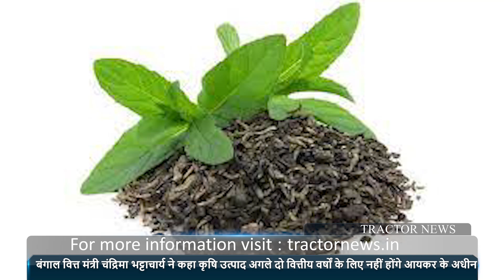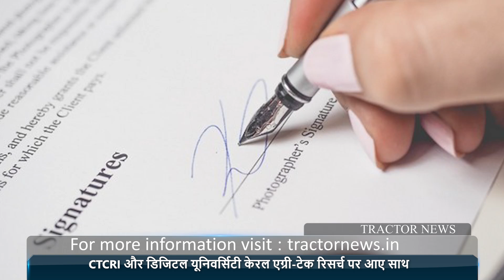CM Yogi ने दिया गन्ना किसानो को 77 ट्रैक्टरो का तोहफा, Speech में कही ये बड़ी बातें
1. मुख्यमंत्री योगी आदित्यनाथ ने सहकारी और चीनी मिल समितियों के लिए 77 ट्रैक्टरों कोदिखाई हरी झंडी

2. ट्रैक्टर और कृषि मशीनरी विकास के लिए महिंद्रा ने स्टेट बैंक ऑफ इंडिया के साथ की साझेदारी

3. यानमार समूह ने रूस में सभी व्यावसायिक कार्यों को किया निलंबित

4. छोटे क्षेत्रों  में किसानों को ग्रामीण ऋण उत्पाद प्रदान करने के लिए एक्सिस बैंक ने आईटीसी के साथ की साझेदारी

5. MTD कंपनी द्वारा आयोजित की गयी Dealer Meet, कई प्रॉडक्ट किए लॉन्च

6. बंगाल वित्त मंत्री चंद्रिमा भट्टाचार्य ने कहा कृषि उत्पाद अगले दो वित्तीय वर्षों के लिए नहीं होंगे आयकर के अधीन

7. जॉन डेरे ने अमेरिका, जापान, जर्मनी सहित यूरोप में किया मेड-इन-इंडिया ट्रैक्टरों का निर्यात

8. Fendt ने जर्मन हाइड्रोजन समिट में अपना पहला हाइड्रोजन ट्रैक्टर किया प्रदर्शित

9. CTCRI और डिजिटल यूनिवर्सिटी केरल एग्री-टेक रिसर्च पर आए साथ

10. M&M पर उत्पादन का दबाव, ट्रैक्टर और एसयूवी के लिए वितरण संकट